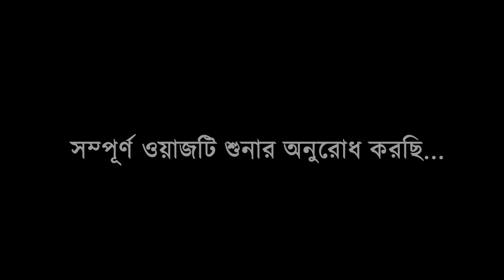মিজানুর রহমান আজহারী সাহেবের এলাকায় | মাহফিল করলেন হুবুহু আজহারী | Maulana Mahmudul Hasan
আলোচকঃ মাওলানা মাহমুদুল হাসান | Mahmudul Hasan/Copy Mizanur Rahman Azhari
স্থানঃ ডেমরা,ঢাকা

*** ANTI-PIRACY WARNING ***
This content is Copyright to MHR Bangla Waz. Legal action will be taken against those who violate the copyright of the following material presented!

Please avoid other methods of copying or duplicating the video, and help us support anti-piracy measures in any way you can. Thank you - Team MHR Bangla Waz